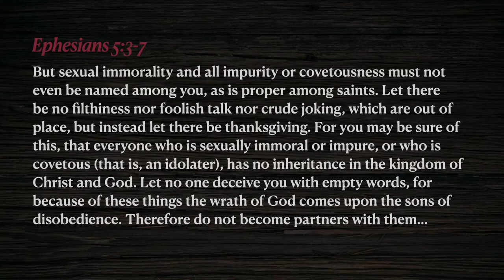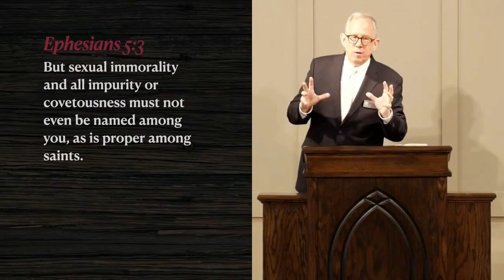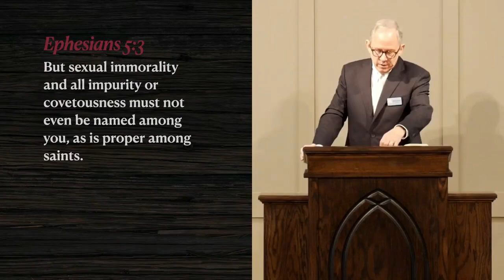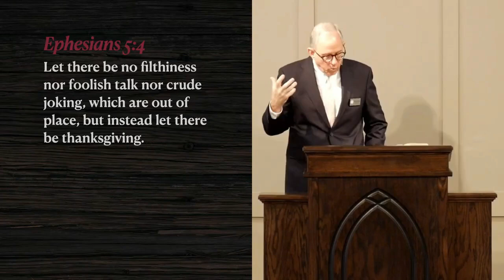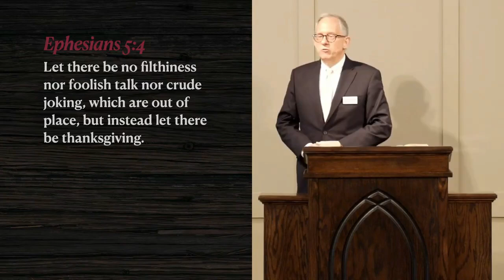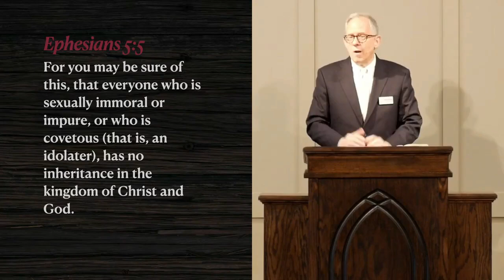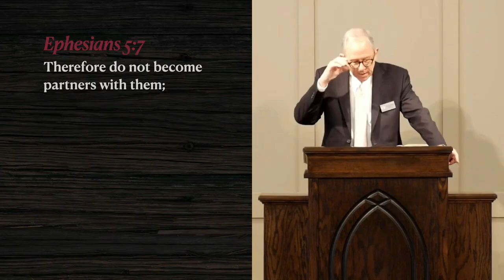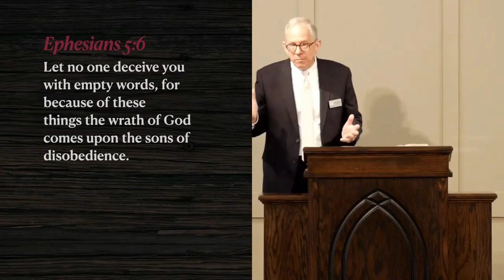OPPC Morning Service June 2, 2024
11 a.m. service at Old Peachtree Presbyterian Church.
Do Not Be Deceived \ Ephesians 5:3 - 7